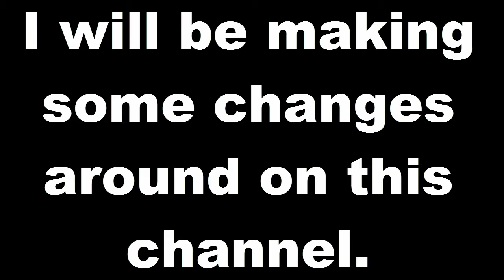Channel Revamping!!!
So I decided to make some changes around here on my channel, this video will tell you what will be changed :D

HEY! Welcome to my new channel, on this channel I will upload lots of Funny videos, Gaming, Tips, and Tutorials, that you don't want to miss!

*Note: This video is made with non-profit or doesn't represent another company.